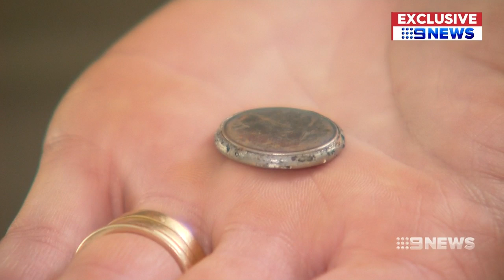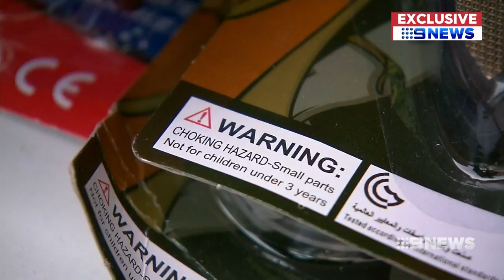Parents warned to watch out for dodgy toys | Nine News Australia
Parents and shoppers are warned to watch out for potentially dangerous toys in the lead up to Christmas.